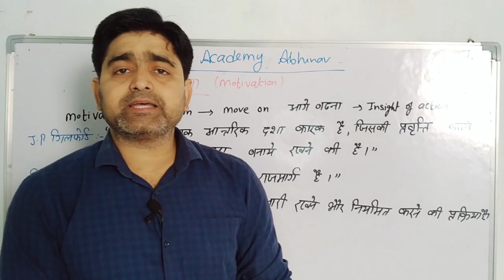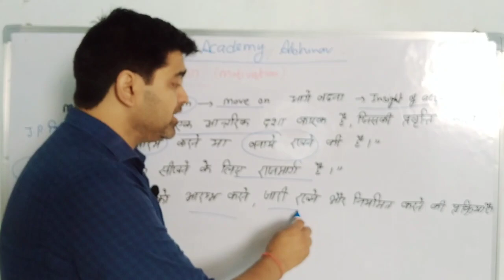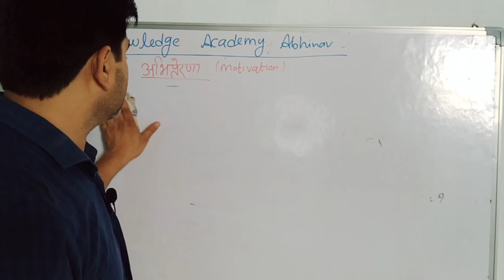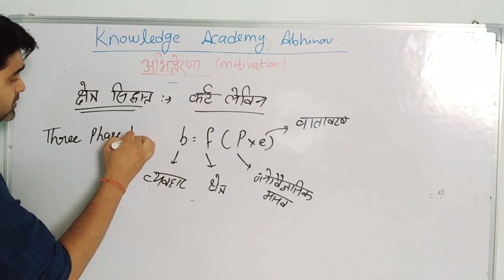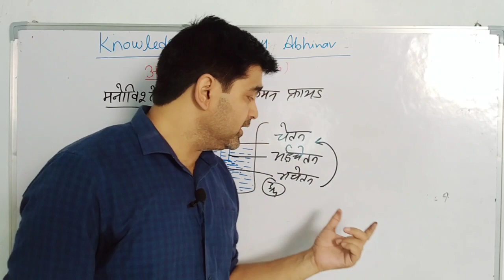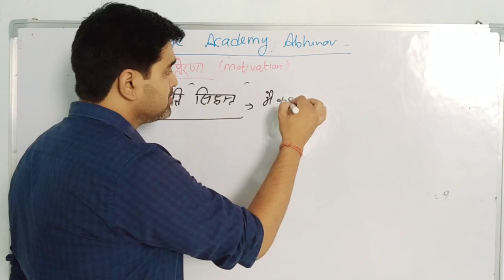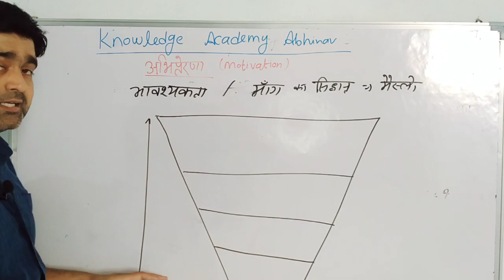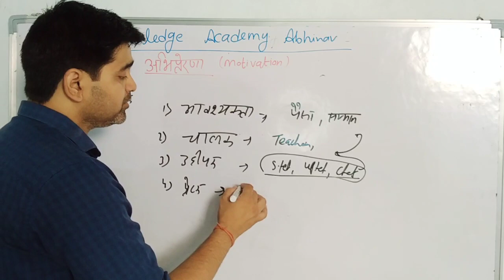अभिप्रेरणा_motivation ctet uptet supertet